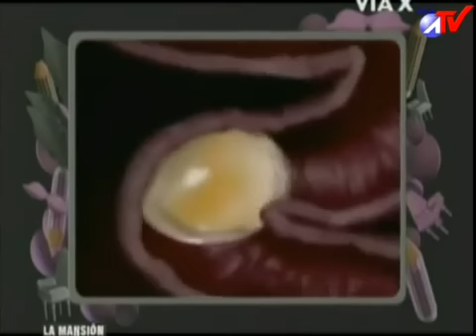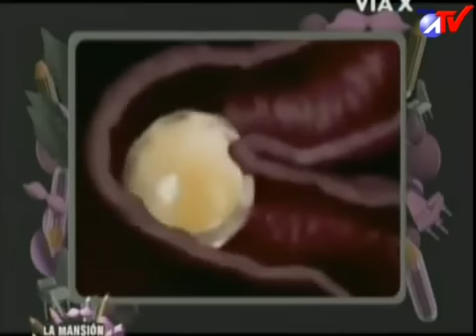La Mansión Rossa Cap 08 El Queque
Creditos al uploader original